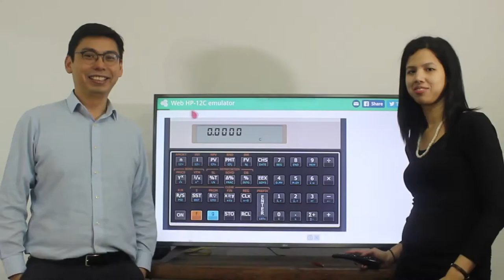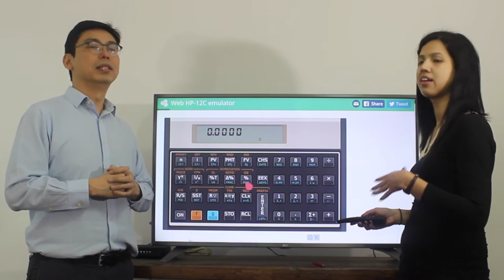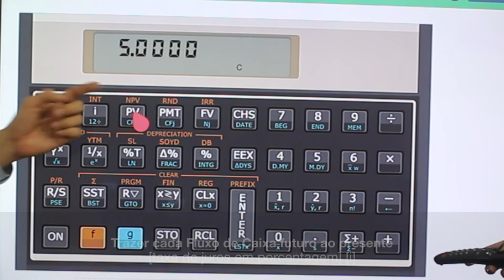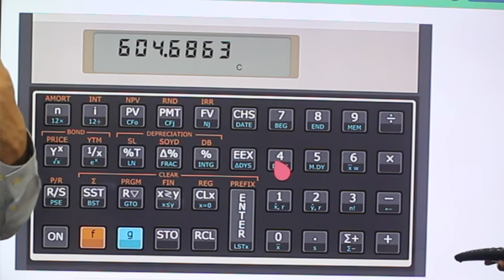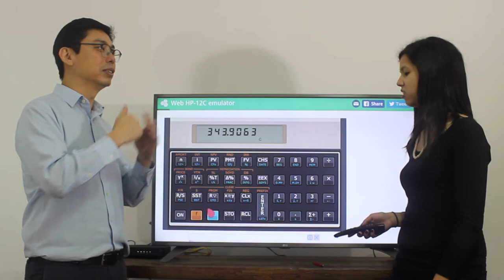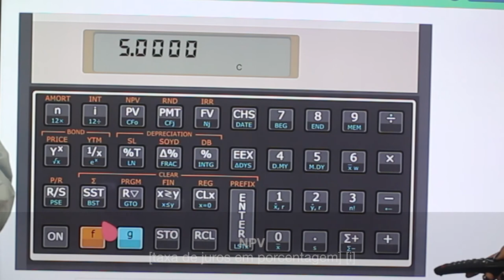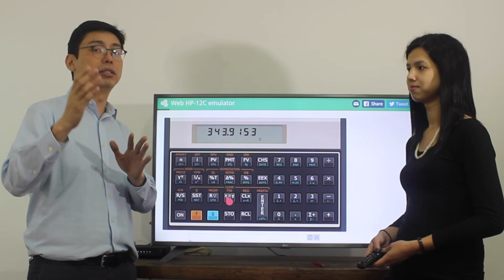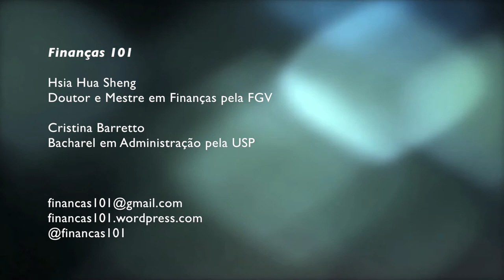HP12C - Os segredos do VPL (Valor Presente Líquido) | Por que usar CF0 e CFj ?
Confusão de sempre!!! O que é VPL (Valor prersente líquido) e NPV ( Net Present Value )? É igual valor presente? Por que não pode levar tudo para o futuro?
Valor futuro líquido? Por que não posso usar PMT? Por que não usar as parcelas iguais? Como faz aplicação em uma análise financeira? e uma análise de projeto de investimento? Qual é a diferença com TIR? Por que usar CF0 e CFj ?

Esse vídeo vai ajudar a responder essa questão!!! Assim, vai ficar mais claro, por que o VPL é a sobra de fluxo no valor de hoje depois de ter pago tudo...

Gostou? Envie sugestões de temas e dúvidas para:
Finanças 101